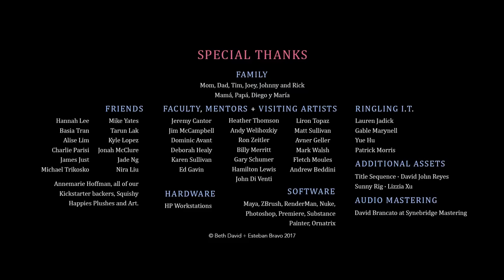Alternate Soundtrack for 'In a Heartbeat' Short Film (Animation by Beth David and Esteban Bravo)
My take on musical scoring for the short film 'In a Heartbeat'.

All audio in this video is my original work made within Logic Pro.

All visual animation was created by Beth David and Esteban Bravo.